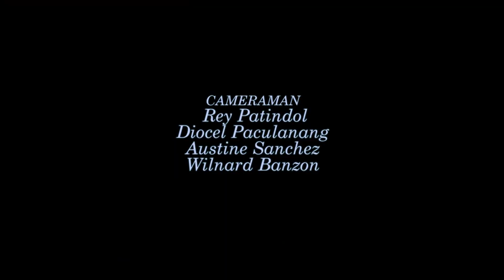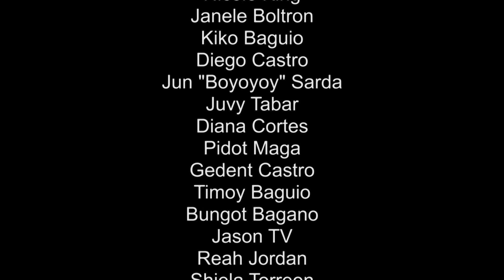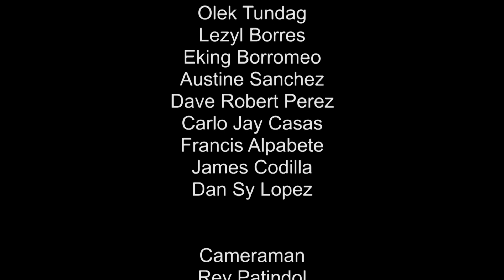POBRING CIANO NO MORE DAY 40